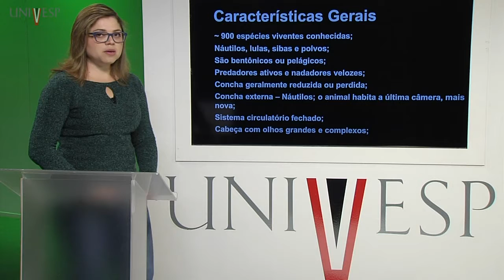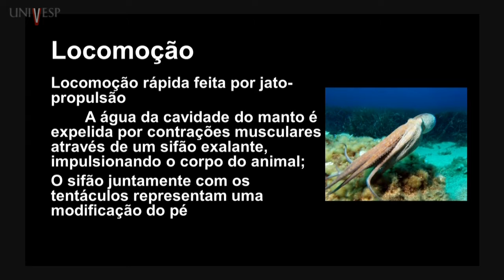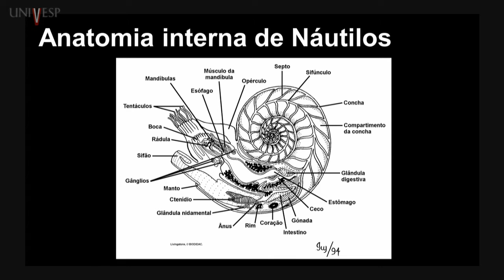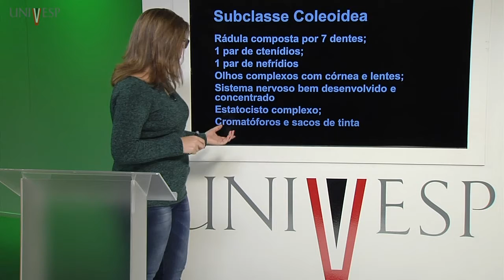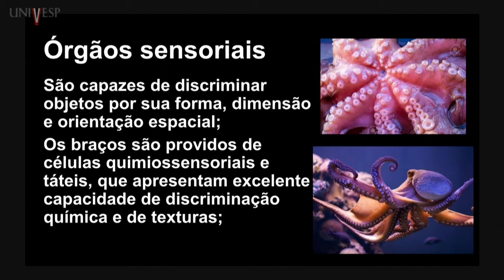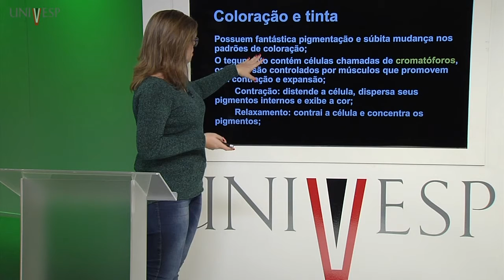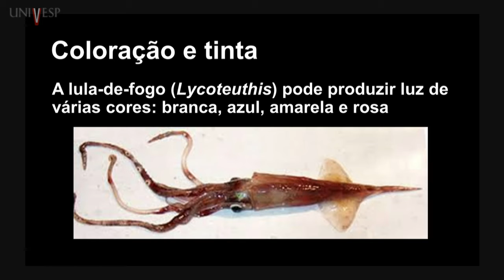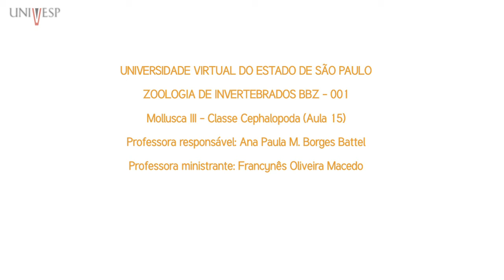Zoologia de Invertebrados - Aula 15 - Mollusca III - Classe Cephalopoda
Aula da disciplina Zoologia de Invertebrados BBZ - 001
Licenciatura em Ciências Biológicas
Professora responsável pela disciplina: Ana Paula M. Borges Battel
Professora Ministrante: Francynês Oliveira Macedo